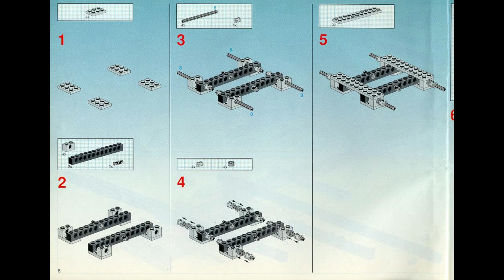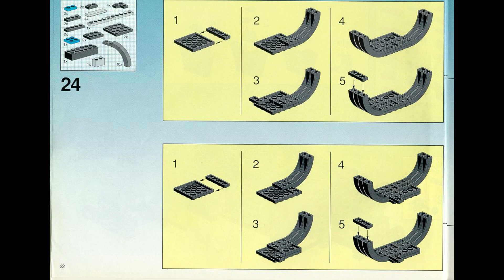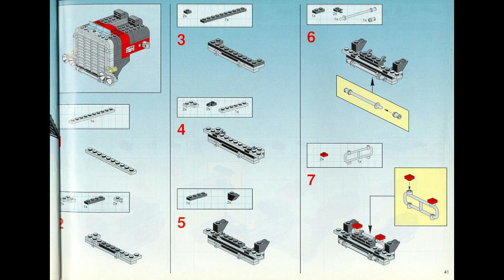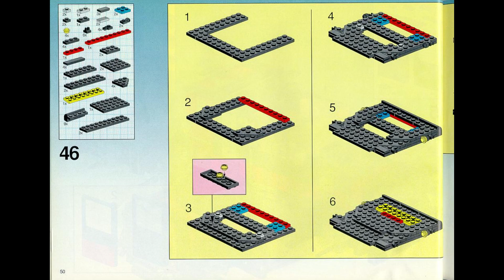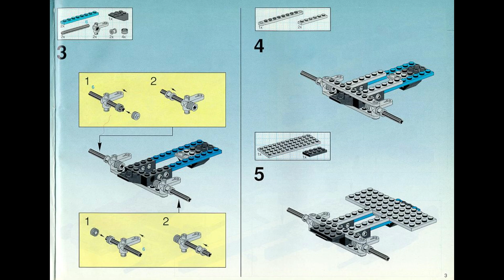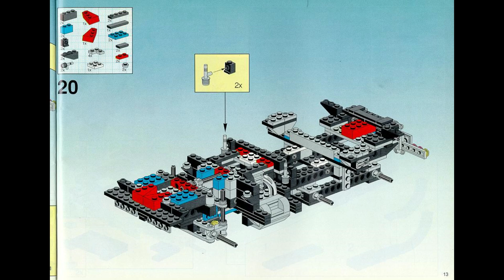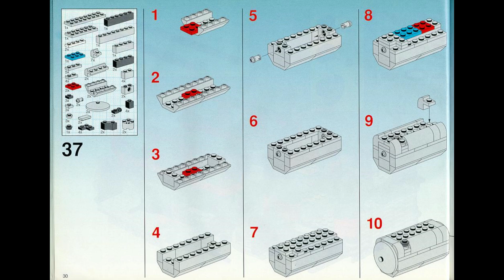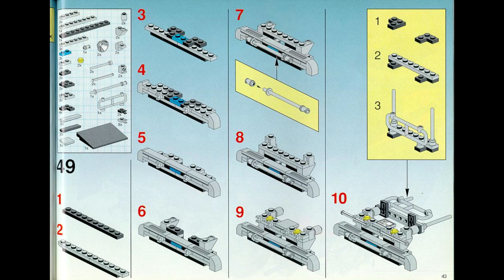5571 Instrucciones para LEGO CAMIÓN GIGANTE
5571 Instrucciones para LEGO CAMIÓN GIGANTE